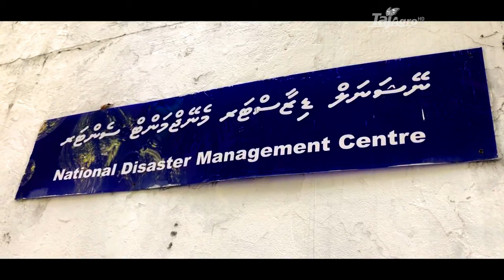Climate Change and it's effects on the Maldives : 4k Exclusive Documentary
The Maldives is an archipelago of islands, made up of 26 ringed shaped atolls, each containing many smaller islands. The Maldives are facing a devastating reality as their nation is sinking and could be completely gone. According to The Intergovernmental Panel on Climate Change (IPCC), by 2100, sea levels can potentially rise up to 100 centimeters, which will be covering the majority of the entire nation. This is a reality that is occurring right now, and if nothing is done about it, there can be devastating consequences.

The Maldives is an island nation, just south of India. The nation is very dispersed and contains a population of around 450,000 people. The capital city of the Maldives is Malé. The total area of the nation is 35, 000 square miles.

80% of the nation is barely above sea level, which is around 1 meter above the sea, and the highest point in the Maldives lies in Villingili Village, at Addu Atoll, which rises to an outstanding 2.4 meters. (Note that man made structures are not taken into account). Due to such low elevations any amount of sea level rise is deadly to the Maldives. Flooding is also a very common scenario in the Maldives due to such low elevations. This hasn't stopped humans building fascinating resorts for tourists. In fact, many tourists come to the Maldives to see a unique nation barely above sea.

However, we still shouldn't take this matter lightly as the Maldives is one of the many nations across the globe that suffer from the effects of climate change. It's important to know the consequences of sea level rise on the Maldives as it can lead to the damage of many properties, leaving people homeless; destruction of agriculture, leaving many without food; and death could be a final result of the chain reactions of consequences.

Maldives is at major risk of flooding at all times. Tsunamis are also apparent as there are many hazard zones in the Maldives, which are spread in a nucleated fashion.

The sea levels across the globe is rising, which displays a long-term, increasing trend. The Maldives are no exception from the rising sea levels, and it has many consequences upon them.

Tsunami hazard zones are common in the Maldives due to the low elevation of the Maldives, it's tsunami prone. The hazard zones are spread in a nucleated fashion since the nation is heavily spread out into smaller islands. The low elevation also makes the island nation very sensitive to sea level rise, as just a few centimeter increase can destroy the homes of many.

All of these factors are important as this information helps us identify many issues that the Maldives go against. Identifying the patterns of tsunamis could help identify where to enforce protection, and identifying trends help us understand in what time frame effects from climate change will take place.

There is a lot of cause and effect involved when looking at the Maldives, and some negative effects that are occurring right now include rising sea levels, depletion of animal life, and death of coral reefs.

All of the examples stated above are human-natural interrelationships. Rising sea levels are due to climate change, caused by humans emitting greenhouse gases into the atmosphere. Depletion of animal life is caused due to over hunting and increase in ocean temperature. Finally, death of coral reefs can be caused due to poor waste management, and increasing temperatures.

The destruction of property due to erosion, tsunamis, etc, force many into homelessness. Agriculture is also destroyed leaving many people without food. Many diseases can also spread as sea level rises contaminate freshwater sources. All of these factors can lead to mass death in the Maldives

The graph above displays the economic toll of climate change that affects the GDP of the Maldives. Many reasons for damage towards the economy include, agriculture being destroyed, property damage, tourist attractions being eroded, fishing industry being under threat, etc. The Maldives are clearly being affected the most economically out of the majority other countries in Asia. However, financial aid from the World Bank is being given to aid the Maldives.

The Maldives government attitude towards of climate change has changed over time, mainly due to change in presidency. Before the Maldives government was looking for other nations for it's citizens to migrate to, which included Australia, India, and Sri Lanka. Many issues could arise from this plan as the citizens may not be welcomed in their new home. However, due to new presidency, the government now plans to tackle climate change, by boosting their economy by increasing tourism. Environmental action plans have also been taken to counteract the effects of climate change. For example, flood barriers are being implemented in the Maldives to protect itself against any environment hazards.